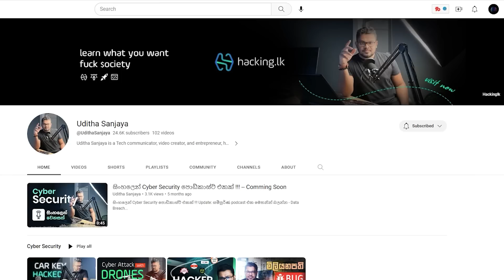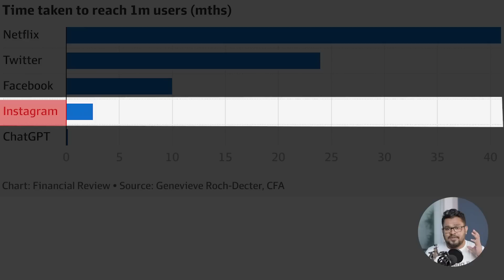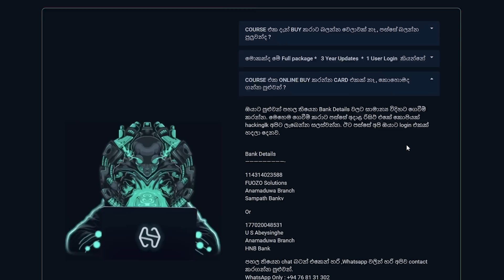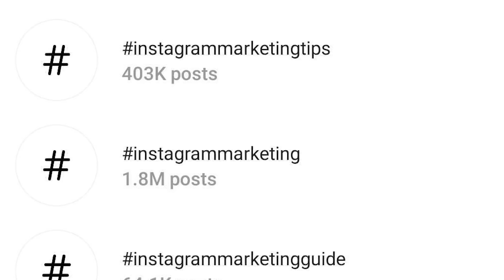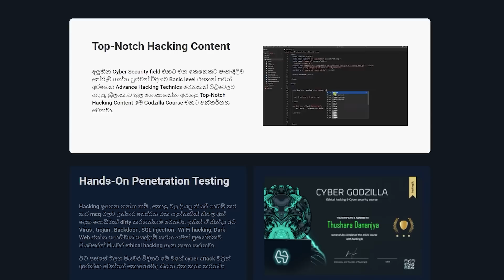AI වලින් ගොඩ යන්න Business Ideas 6 ක්